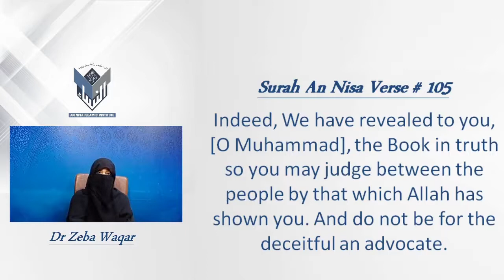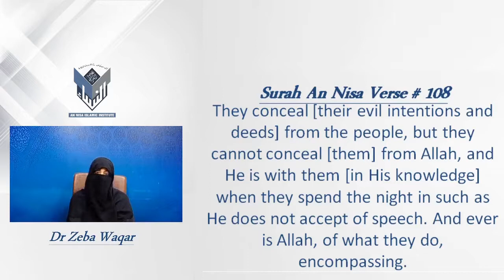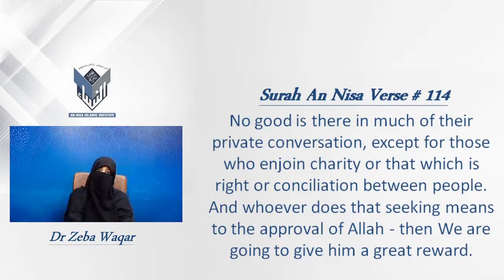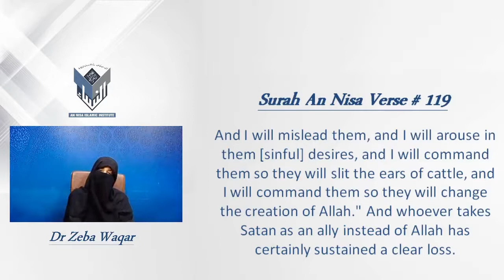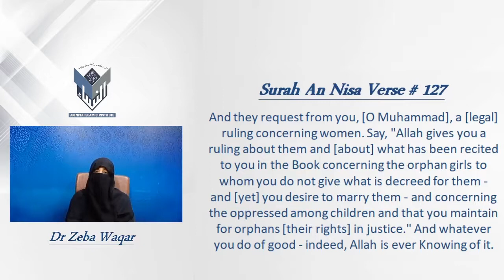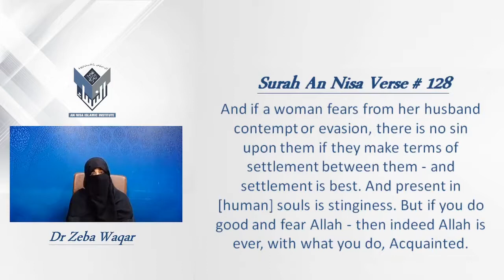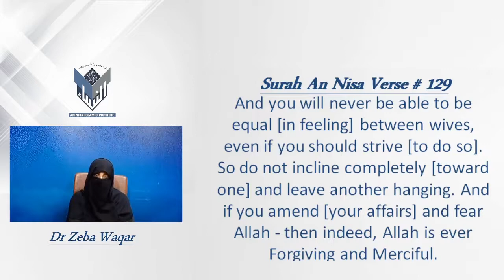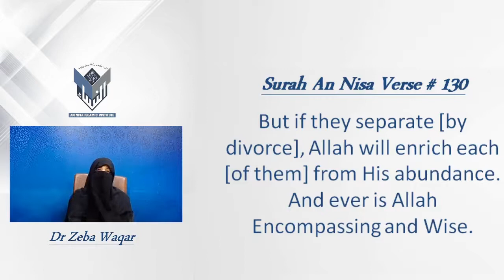22)S:Nisa Verse 103-140 By Dr Zeba Waqar English Session